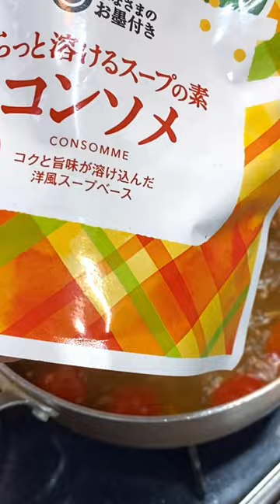夜勤終わりの疲れた身体を温めるトマトのコンソメスープ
お腹が空いていたので、トマトのコンソメスープをうどんにかけて食べたらめちゃくちゃ美味しかったです。